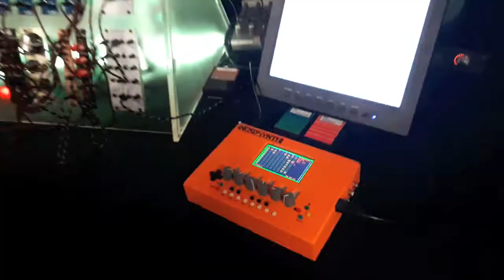Superbooth 17 (Berlin)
Some impressions of Superbooth 17 in Berlin :)